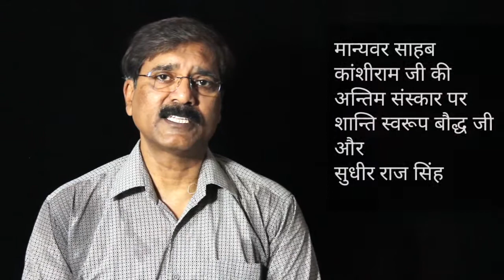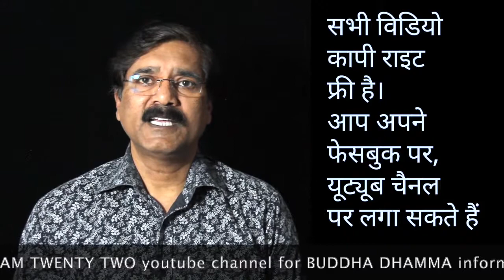बौद्धाचार्य शान्ति स्‍वरूप बौद्ध जी कतञ्ञुता Gratefulness Bouddh Sudhir Raj singhTeam Twenty Two